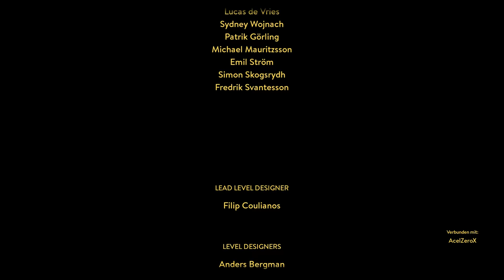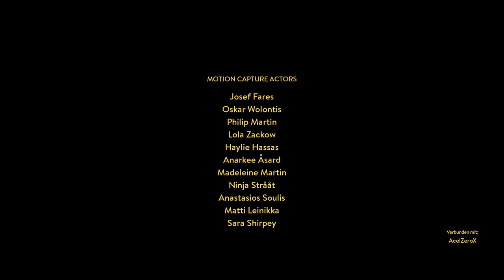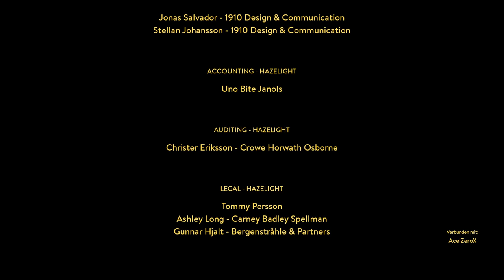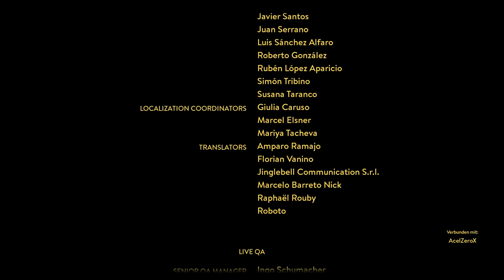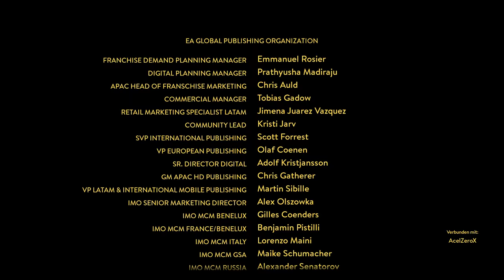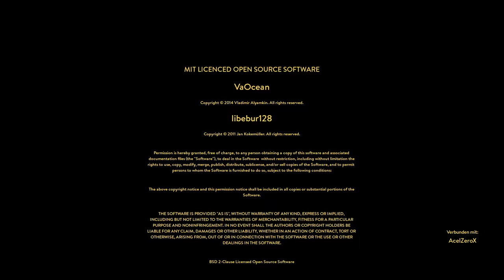ENDKAMPF: DORIAN VS IMP | A WAY OUT [Together] #019 [ENDE] | Let's Play A Way Out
● A Way Out #019 : ENDKAMPF: DORIAN VS IMP